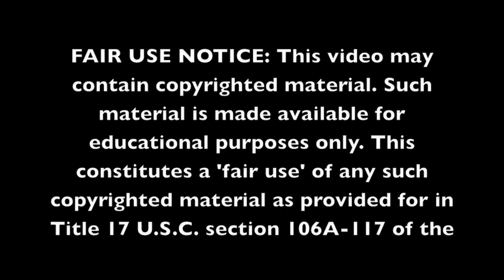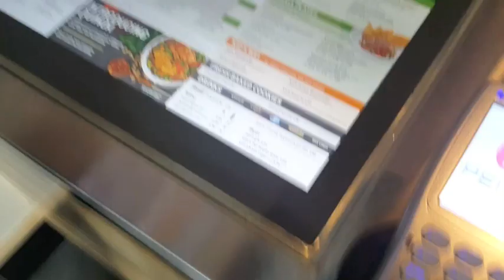How To Order Vegan Food At Pei Wei